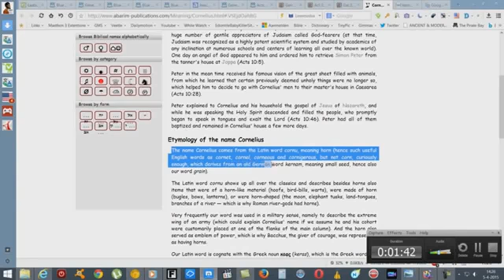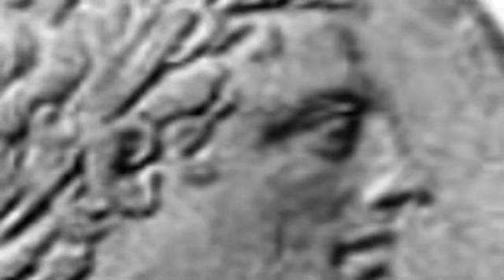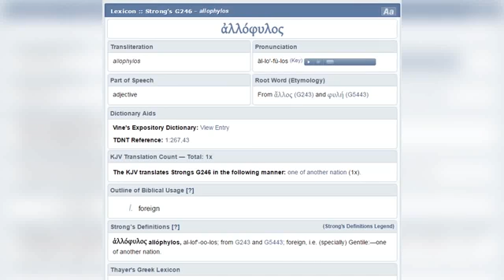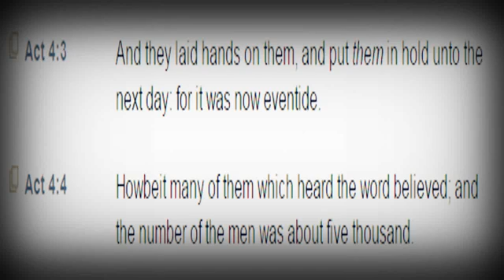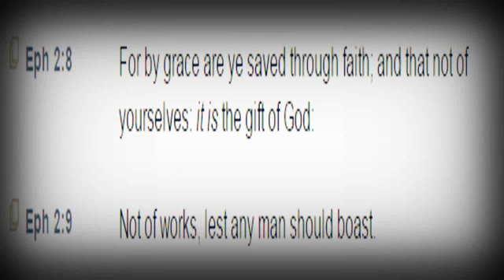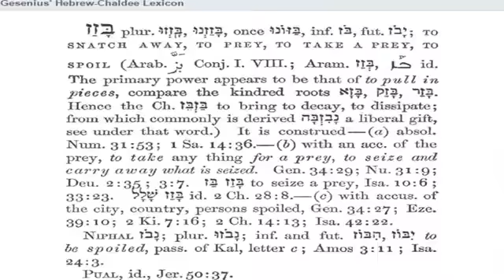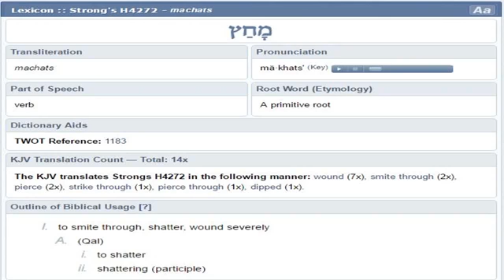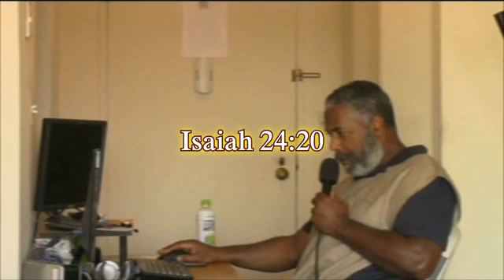Gentiles VS The Gentiles (Cornelius Israelite Foreigners)